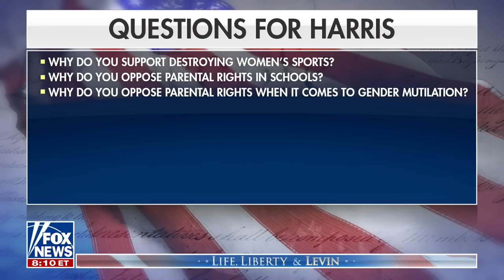Mark Levin: Kamala's making a 'mockery' of democracy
Fox News host Mark Levin says there's nothing Democratic about how Vice President Kamala Harris is running her campaign on 'Life, Liberty & Levin.'